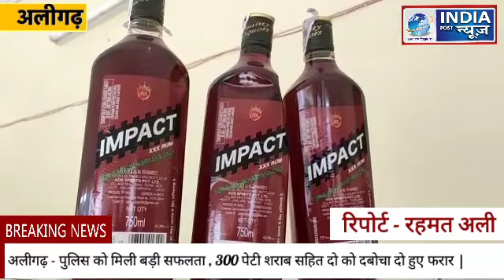इगलास पुलिस को मिली बड़ी सफलता, दूसरे प्रान्त की 300 पेटी शराब सहित दो आरोपियों को दबोचा दो हुए फरार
-इगलास पुलिस को मिली बड़ी सफलता, दूसरे प्रान्त की 300 पेटी सहित दो आरोपियों  को दबोचा दो हुए फरार

अलीगढ के कोतवाली इगलास में शराब माफिया एक बार फिर अवैध शराब का कारोबार करते नजर आरहे है,लेकिन अगर बात इलाका पुलिस की कही जाये तो पुलिस के द्वारा भी अपनी मुस्तैदी जाहिर करते हुए शराब माफियाओं पर बड़ी कार्यवाही करते हुए उनकी कमर तोड़कर रखदी है इसका जीता जागता उदहारण आज जब देखने को मिला जब इगलास पुलिस द्वारा मथुरा रोड पर यूवान ढाबा पर चैकिंग की जा रही थी उस समय इगलास की तरफ से एक डम्फर सफेद नीले रंग का आता दिखाई दिया तो पुलिस को देखकर डम्फर चालक गाडी को रोककर भागने का प्रयास करने लगा शक होने पर पुलिस पार्टी द्वारा पीछा करके डम्फर में बैठे दो व्यक्तियों को पकड लिया और दो व्यक्ति मौके से भाग गये।

वीओ--2  तो इस मामले पर एसपी ग्रामीण अतुल शर्मा द्वारा जानकारी देते हुए बताया गया बहुत दिनों से थाना इगलास के अंतर्गत दूसरे प्रान्त  की अवैध शराब की बिक्री की जारही थी आज पुलिस द्वारा मौके पर दो आरोपियों के पास से एक डम्फर में 300 पेटी अवैध शराब की बरामद करली है,तो वहीं मौके से दो आरोपी फरार हो गए है,जल्द ही उनकी गिरफ्तारी की जाएगी।

बाइट/-,अतुल शर्मा एसपी ग्रामीण